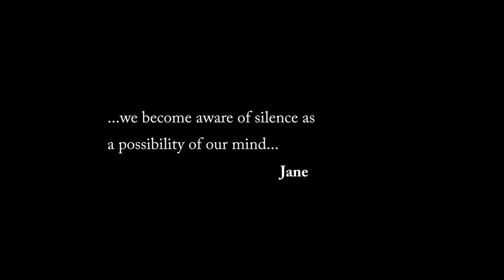We are silence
Jane gave this talk during a zazenkai (one-day zen retreat) recently.